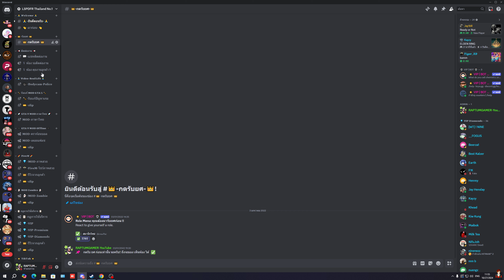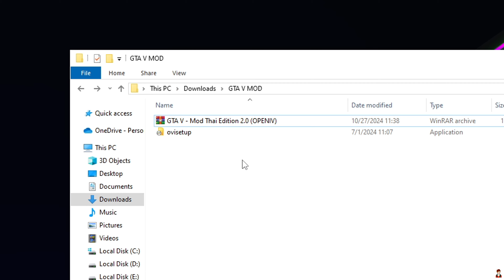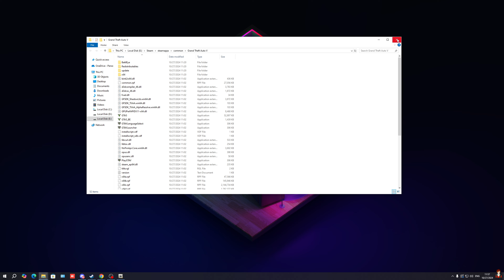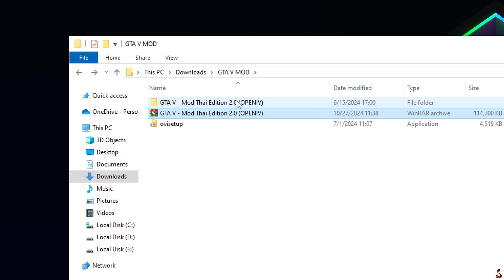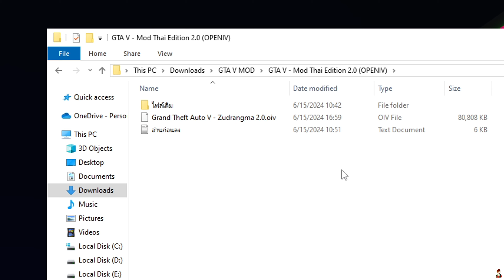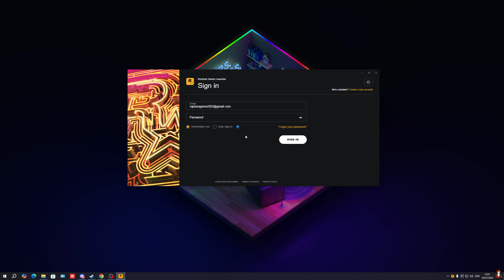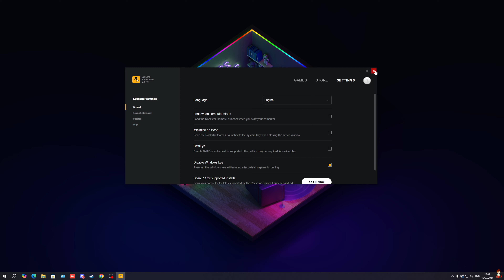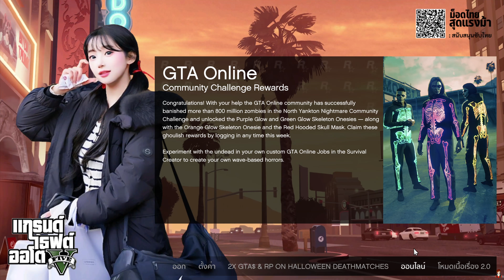GTA V - สอนลง MOD | สอนลง MOD ภาษาไทย GTA V สุดเเรงม้า 2.0 ล่าสุด!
📌 สนใจลงโฆษณาติดต่อทางนี้

🔴  i9 9900K - ซีพียู
🔴  Asus PRIME Z390-A - เมนบอร์ด
🔴  RAM Corsair DDR4 32GB-3200 (8x2)+(8x2) - เเรม
🔴  MSI RTX 2070 SUPER Gaming-X Tr - การ์ดจอ
🔴  Samsung M.2 970 EVO Plus 250GB - ที่เก็บข้อมูล
🔴  Samsung SSD 860 EVO 250GB - ที่เก็บข้อมูล
🔴  HDD WD 1 TB/Bule - ที่เก็บข้อมูล
🔴  ThermalTake Smart BX1 750W RGB - พาวเวอร์ซัพพลาย
🔴  CASE Sama Neview 2351 (white) - เคส
🔴  EVESKY ICE AGE 360 - ชุดนํ้าปิด 3 ตอน
🔴  ARGB Extension - สายถัก